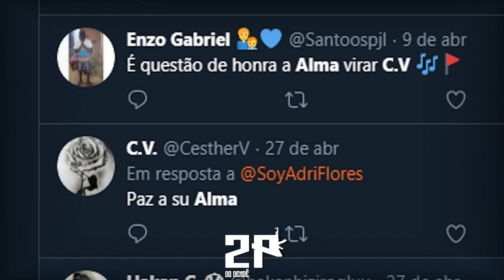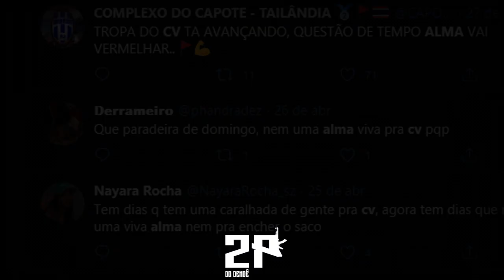MC DA FIRMA - RESPEITA ESSA PORRA, ISSO ALMA E CANDOZA [DJ FELIPE DE SG - 2K20]